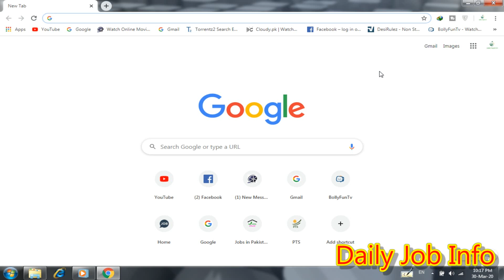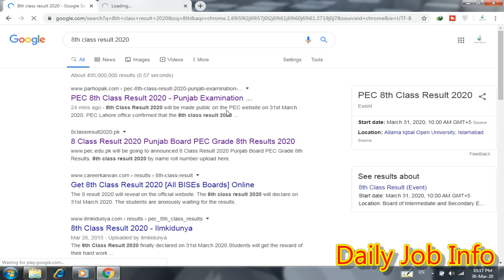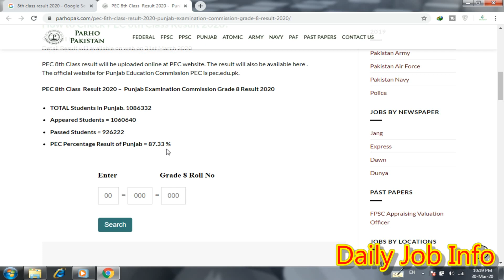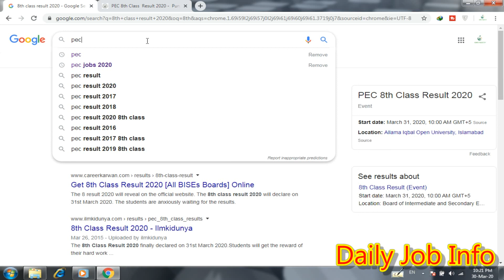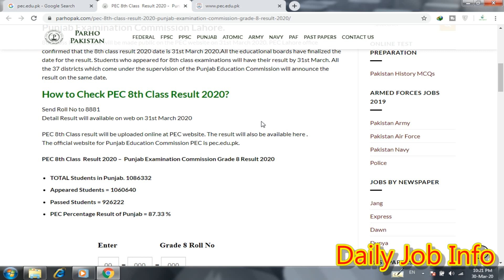8th Class Result 2020 | PEC Result 2020 | How to Check 8th Class Result 2020 | Punjab Board 2020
8th Class Result 2020 | PEC Result 2020 | How to Check 8th Class Result 2020 | Punjab Board 2020

Dear Friends

 link

link 2

Forms link